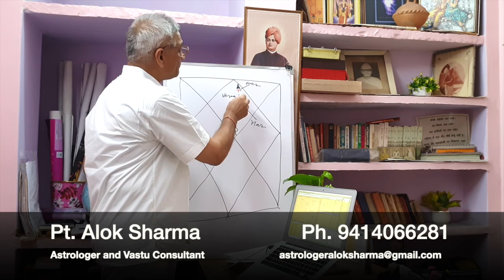When will Corona Virus (Covid19) end? | Prediction of Corona Virus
A small prediction on Corona Virus.When will it be in it's peak and when it's effects will start diminishing.